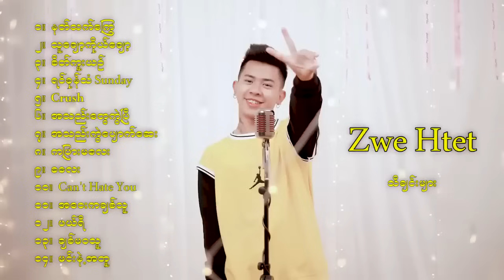Zwe Htet ရဲ့ ခံစားရ ထိမိ သော သီချင်းကောင်းလေးများ.. နားထောင်ကြည့် ကြွေသွားမယ်